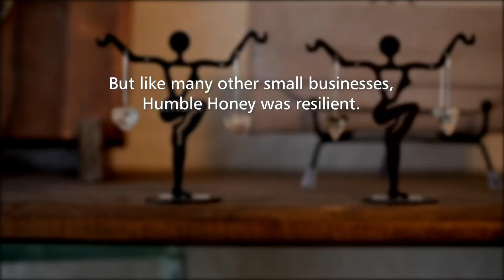WV SBDC: Humble Honey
In early 2020, we visited Humble Honey to celebrate the small business’s new storefront. This feature quickly changed in March as COVID-19’s impact on West Virginia’s business community began.

But like many other small businesses, Humble Honey was resilient. Here’s how Owner Cori Berlin pivoted for success.